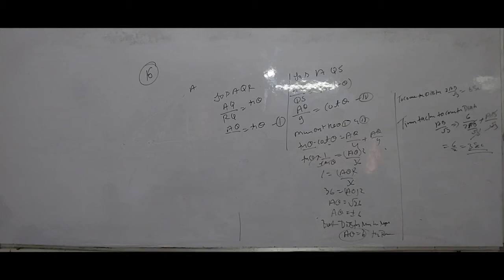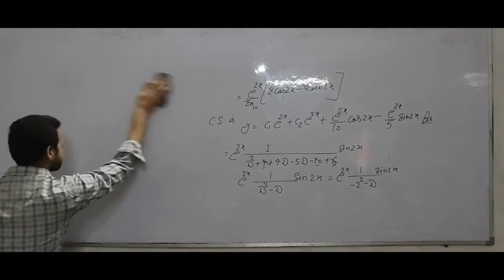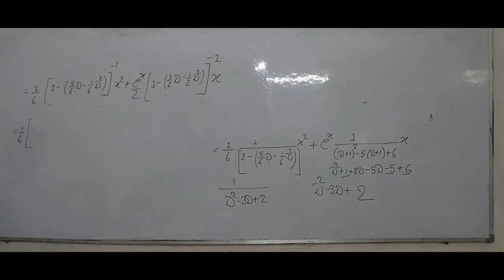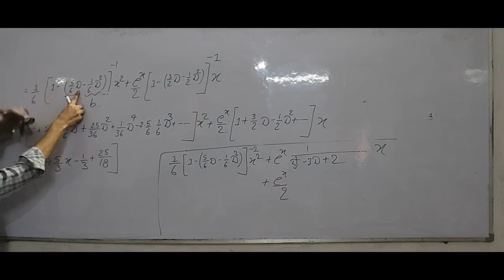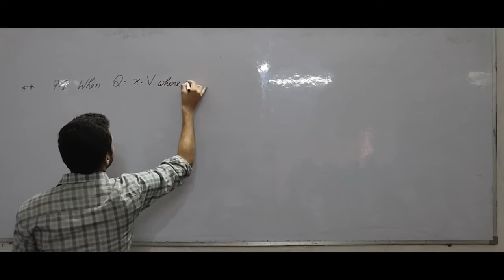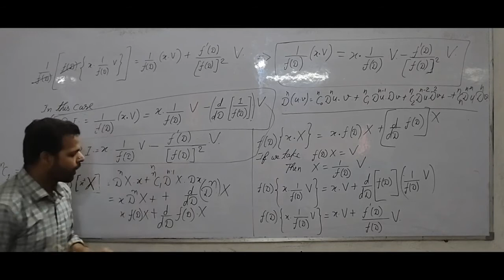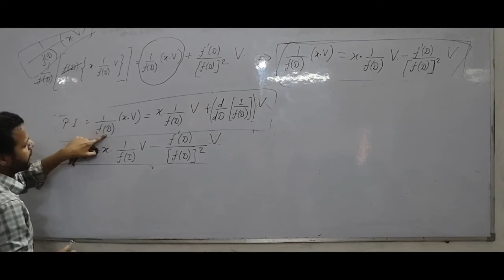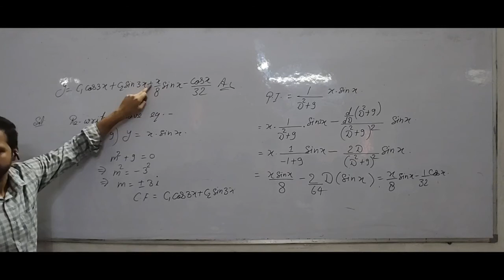LINEAR DIFFERENTIAL EQUATION WITH CONSTANT COEFFICIENT LEC-7 MARCH-26